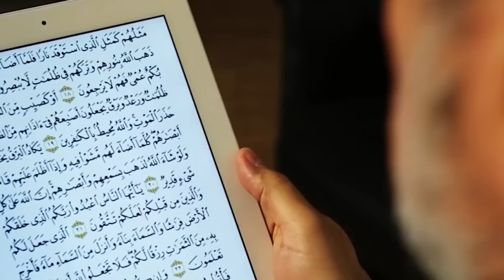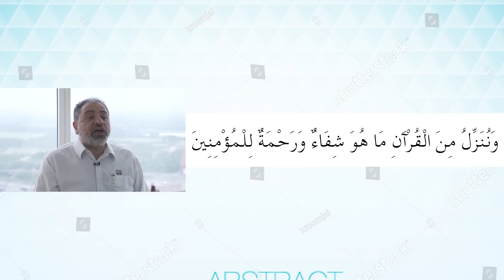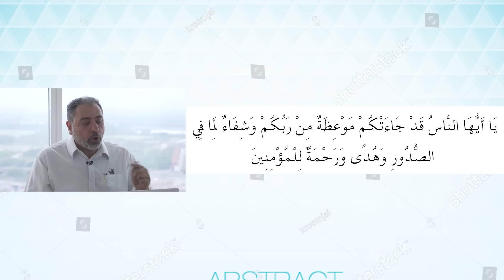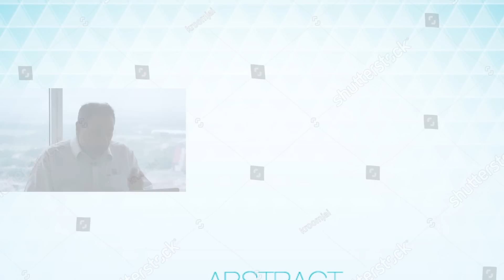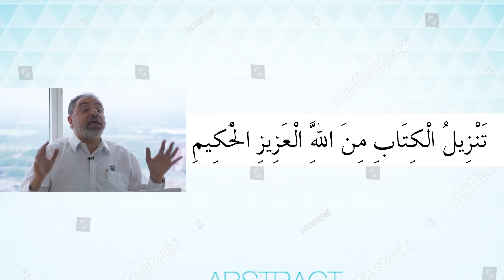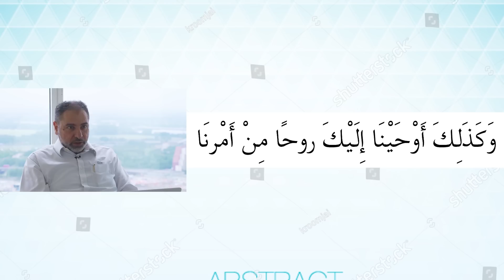الدرس الأول من دورة مفاتح التدبر | المقدمة | فاضل سليمان